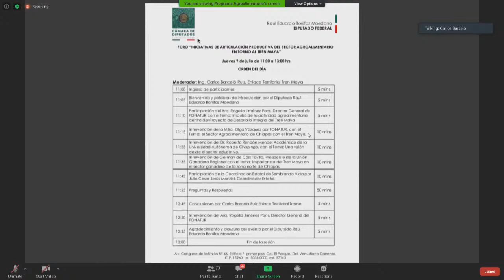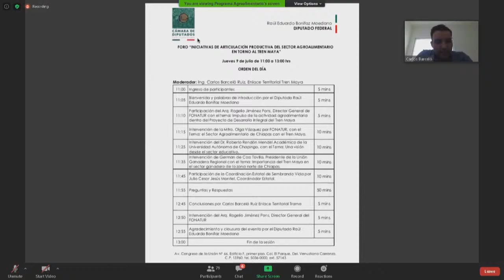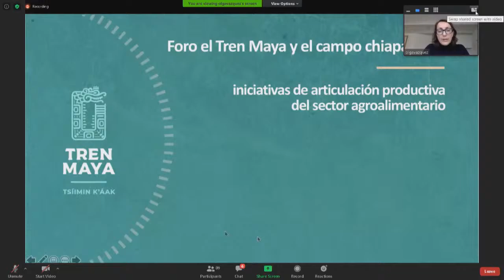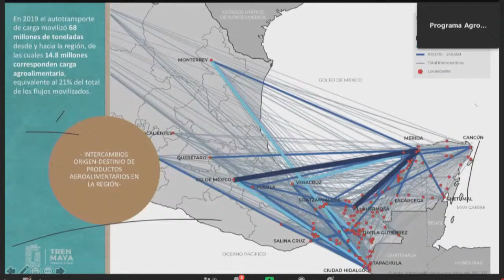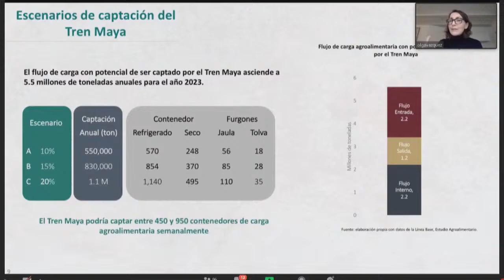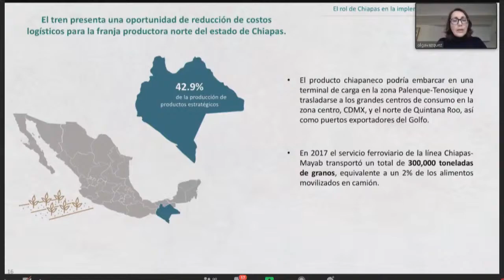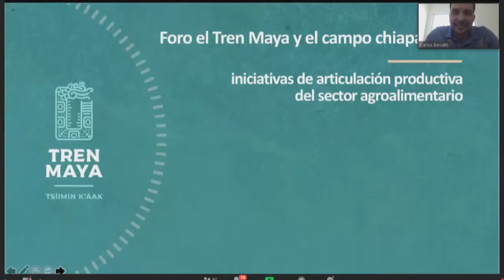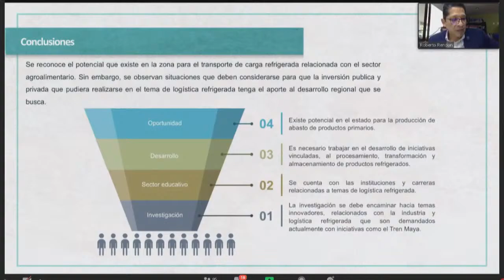Foro: "Iniciativas de Articulación Productiva del Sector Agroalimentario en torno al Tren Maya"